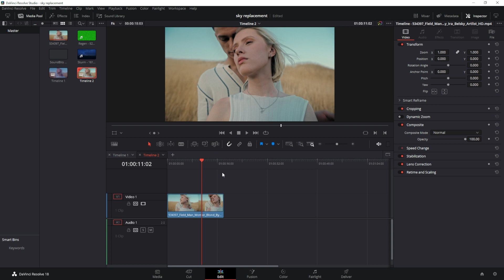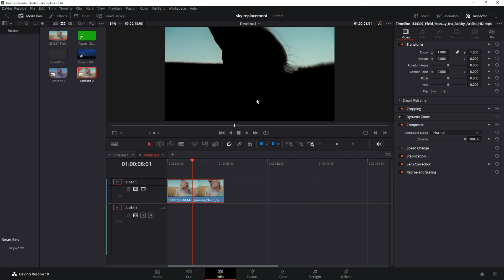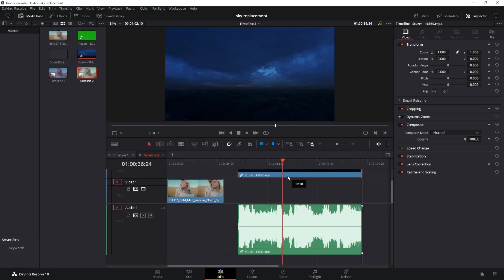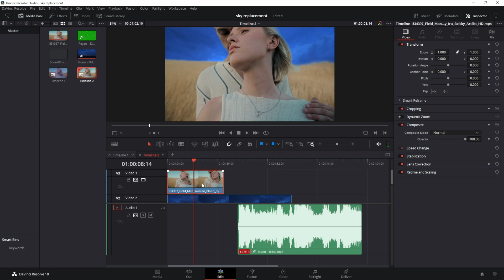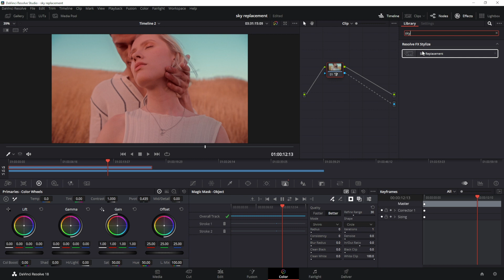Himmel austauschen - DAVINCI RESOLVE - Tutorial Deutsch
Lernkurs ohne Englischkenntnisse für Davinci Resolve